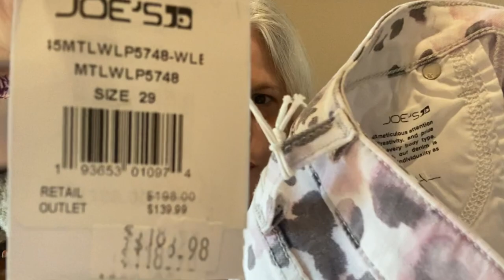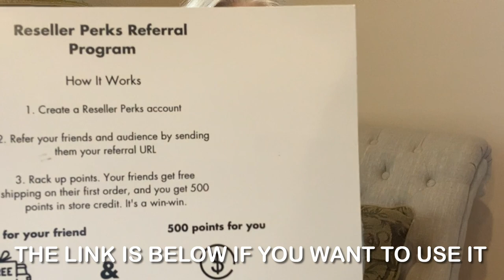The New B&G Designer/Name Brand Monthly Subscription Box! Was It Worth It For Me? Come See!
**This video is intended for adults over 16
years old ONLY!

Hi Everybody!

Come into my crazy world and have fun watching me unbox mystery/rescue boxes, subscription boxes, see my thrift finds, make-up hauls, watch me source from new places, see my crazy make-up collection, watch a really cool 50 + y/o Mom have fun and occasionally talk about what it’s like to live with an invisible illness (I have Ankylosing Spondylitis), get to see my beautiful puppies and meet my amazing family AND... you never know what else I might do or say! Who says being over 50 can’t be fun, even when you have many hard and painful days! Let’s get to know each other!

All mail/packages go to:
Kari Testa
10 Bay Shore Ave.

Meet me on other platforms too:
Kari T’s Says

Shein:
I get some points to redeem at checkout, for some money off, if you use my link

Hello Fresh: Meal Delivery

Bark Box:
$29 monthly

Boxycharm:
$21 a month
$231 Yearly
I receive a few Boxycharms to help build towards a product redemption if you use my code

Beat face subscription box:
Monthly (cancel at anytime)
Every 2 months $39.99 (save a little money)
4 months $76
6 months $113 (same even more money)
12 months  $225( Ultimate savings!)
*Each plan renews when expired*
 So approximately $20 a box for 5-9 full size  beauty and beauty tool items!!

To repair shoes or a bag. I get nothing! Just a link to help you find a reputable, well known place:

**Do not feel obligated to use any of my links! If you do, I get a small referral fee or free box and that is listed in each link above if I do! Thank you in advance, I really appreciate it!!

I started my channel for two reasons. 1) To showcase my selling platforms and 2) To feel like I am a part of the world again. It’s a very hard reality to have a disease with no cure and that changed your life as you knew it. I got so much more out of having my YouTube channel then I ever could have dreamed of! You’ll never know how much I appreciate you! You make me smile daily and help me through the roughest of days!! Remember, be YOU!! Caio